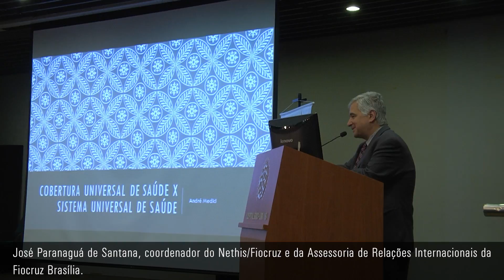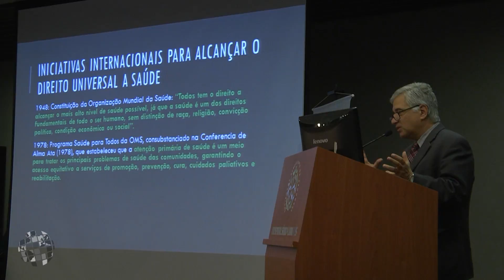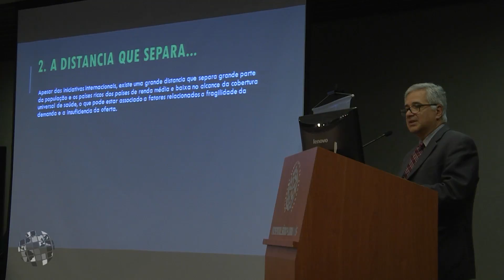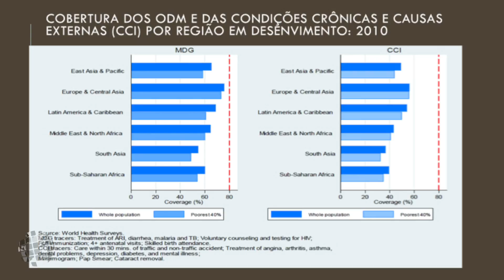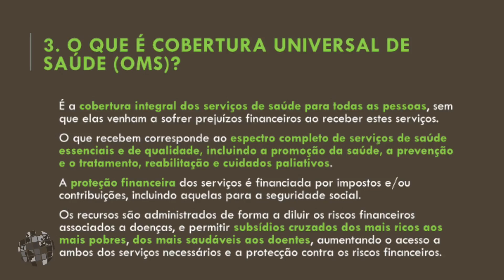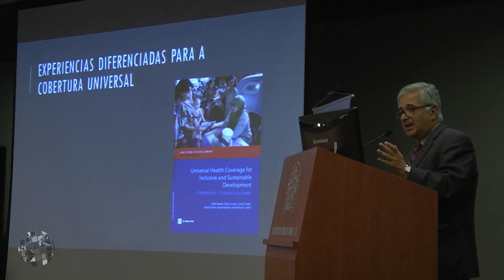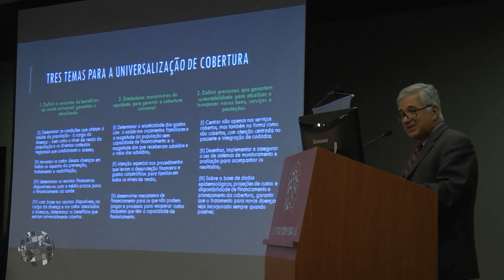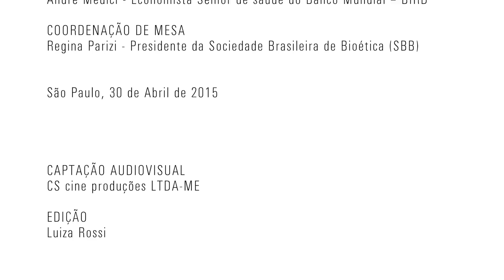André Medici - Cobertura Universal de Saúde vs. Sistemas Universais de Saúde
André Medici, economista sênior de saúde do Banco Mundial - BIRD, discute Cobertura universal de saúde vs. Sistemas universais de saúde em palestra no VI Ciclo de Debates sobre Bioética, Diplomacia e Saúde Pública, realizado no Hospital Sírio-Libanês em São Paulo, em 30 de Abril de 2015.